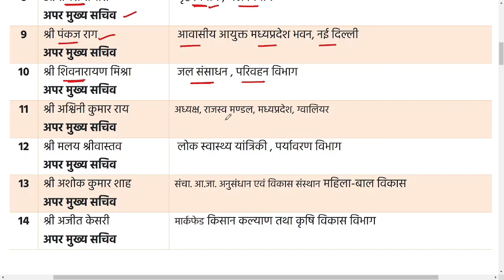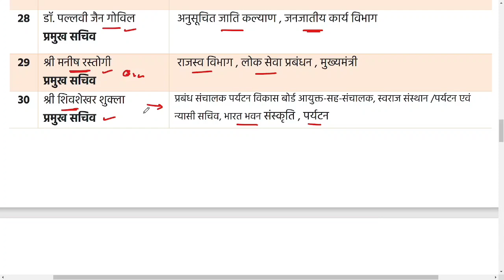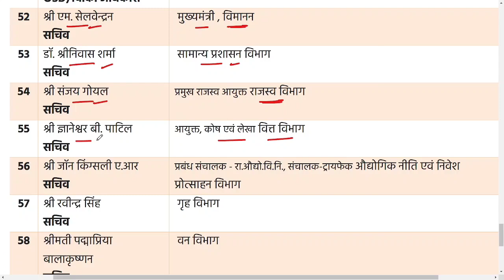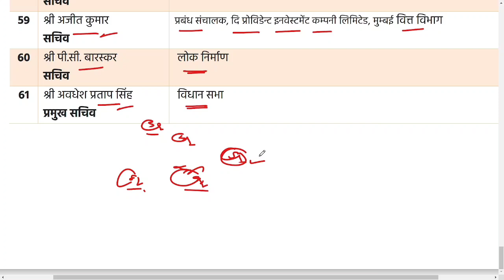मप्र के सचिव | MP POLICE 2022 | MP KE SACHIV | MP GK QUESTIONS | MP KE SABHI SACHIV 2022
मप्र के सचिव | MP POLICE 2022 | MP KE SACHIV | MP GK QUESTIONS | MP KE SABHI SACHIV 2022| MP POLICE EXAM ANALYIS |

MP POLICE CONSTABLE 2021 : TEST SERIES - MP Police Constable Test Series

MP POLICE 2022  SPECIAL CURRENT ( 1000 QUESTION )

📝  Test Series
🎦  Video Lectures
📂   PDF File

        🌠✨ 5,000+ MCQ ✨🌠

● MP POLICE BHARTI 2022 MP GK
● MP POLICE BEST MP GK MCQ
● MP POLICE MCQ 2022
● MP POLICE TOP MP GK 2022
● MP POLICE  MP GK PATTERN 2022
● MP POLICE ALL MP GK
● MP JAIL PRAHARI 2022 MP GK
● MP POLICE MP GK HINDI